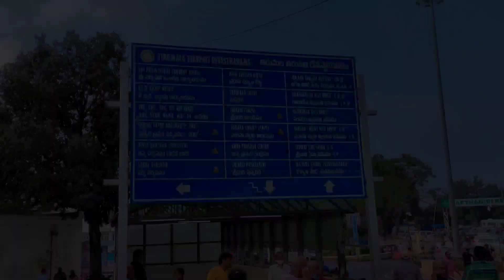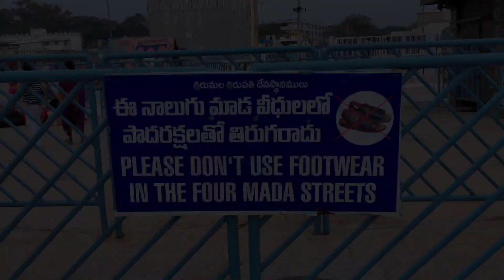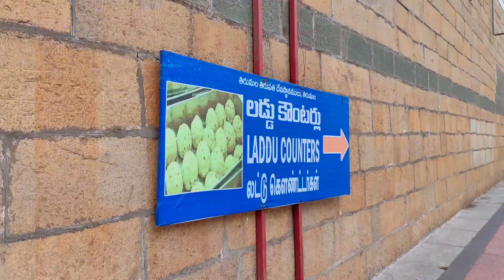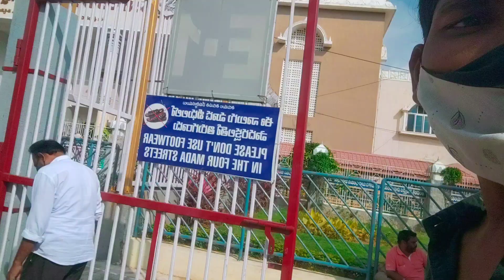Thiruma మొదటి సారి తిరుమల లో మా పరిస్థితి?||ThiruapathiDarshanam After corona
Namaskaram people 😊, na peru saikiranbabu, thirumal trip lo edhi 3rd video, miku indhulo THIRUMALA after corona tharuvatha etlundho chudavachu and ikkada ippudu new RULES kooda pettaru aavi kooda thelusukovachu
so video chusaka nachithe please🙏